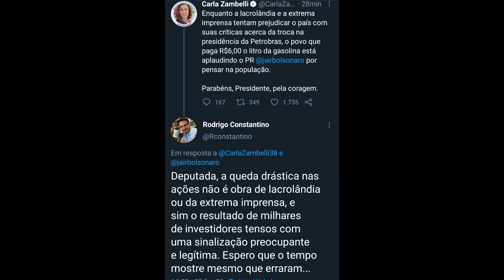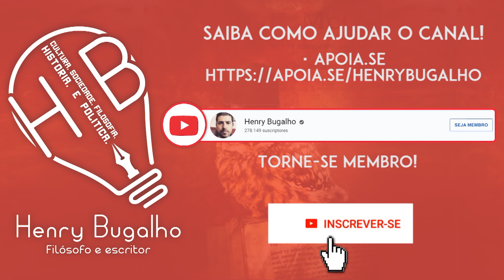ZAMBELLI E CONSTANTINO SE ESTRANHAM!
"Minha especialidade é (...): como o bolsonarismo tomou conta do Brasil"